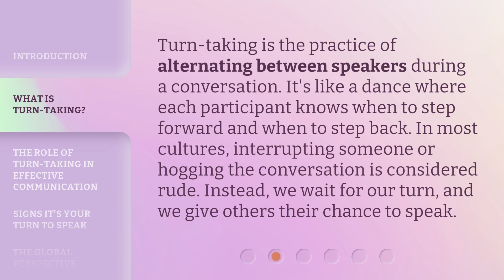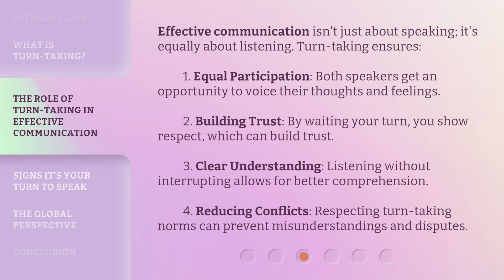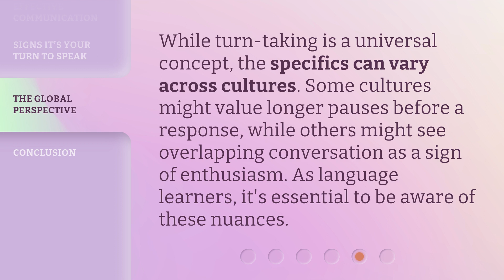The Art of Taking Turns: Why It Matters in Conversation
The Art of Taking Turns: Why It Matters in Conversation • Discover the importance of turn-taking in conversations and how it contributes to effective communication. Learn about the unwritten rules, benefits, and cues that indicate when it's your turn to speak. Enhance your conversational skills and build better connections with others!

00:00 • Introduction - The Art of Taking Turns: Why It Matters in Conversation
00:36 • What is Turn-taking?
01:02 • The Role of Turn-taking in Effective Communication
01:42 • Signs It’s Your Turn to Speak
02:11 • The Global Perspective